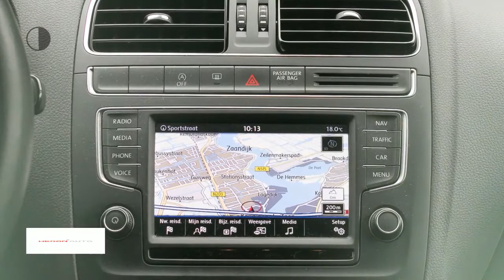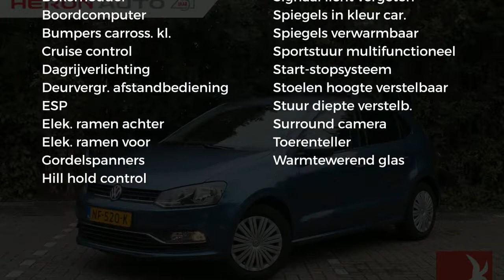Volkswagen Polo 1.2 TSI 90PK Comfortline | 5drs. | navi | airco | multi stuur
Gem. verbruik: 4,0 l/100km
Verbruik stad: 5,0 l/100km
Verbruik snelweg: 3,0 l/100km

Merk: Volkswagen
Model: Polo
Type: 1.2 TSI 90PK Comfortline | 5drs. | navi | airco | multi stuur |
Bouwjaar: 2017
Vermogen: 90 kW
Cilinderinhoud: 1.197 cc
Aantal cilinders: 4
Brandstof: benzine
Transmissie: handgeschakeld
Gewicht (leeg): 1.007 kg
Max trekgewicht: 1.000 kg
Carrosserievorm: hatchback (5 drs)
Kleur: blauw

Accessoires:
* 3 Driepunts veiligheidsgordels op de achterbank
* 15'' stalen velgen, 6J x 15 inclusief wieldoppen
* Bagageruimte afdekking
* Bagageruimteverlichting
* Boordcomputer
* Centrale portiervergrendeling
* Controlelampen en service-intervalinformatie
* Cruise control
* Dagrijverlichting
* Driespaaks stuurwiel
* Elektronische wegrijblokkering
* Gekoeld dashboardkastje
* Groen warmtewerend glas
* Halogeen koplampverlichting
* Mechanische Airco
* Metallic of pareleffect lak
* Mistlampen achter
* Multifunctioneel lederen stuurwiel met lederen schakelpookknop en handremgreep, bedienelement voor audio en telefoon
* Navigatie
* Service-interval indicatie
* Snelheidsafhankelijke stuurbekrachtiging
* Tweetonige claxon
* Tyre-leak indicator
* Witte instrumentenverlichting
* Zwarte grille met chroomomlijsting onderste lamel
* NAP
Omschrijving:

Aanbieder: